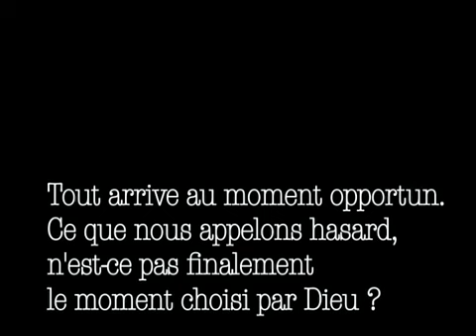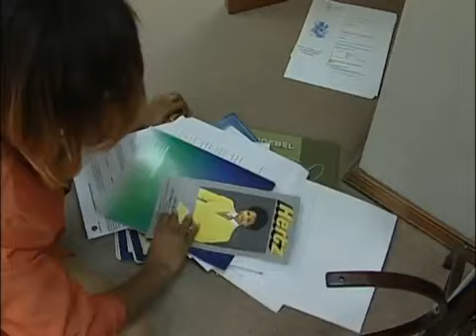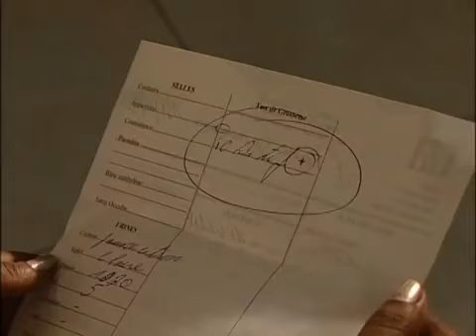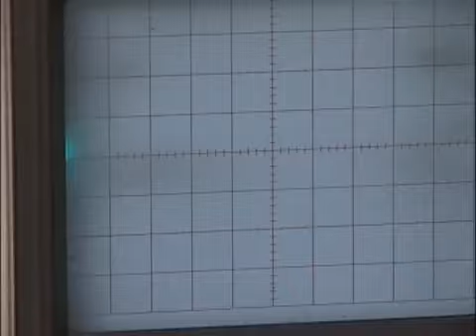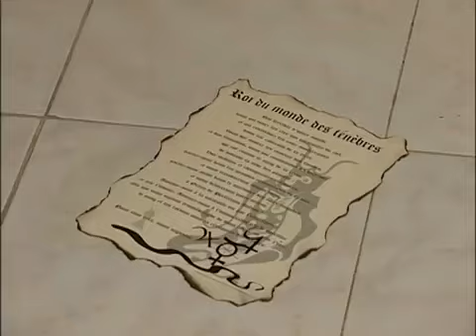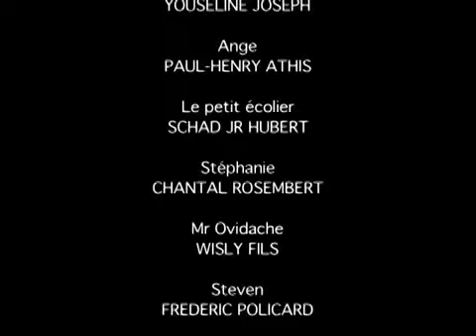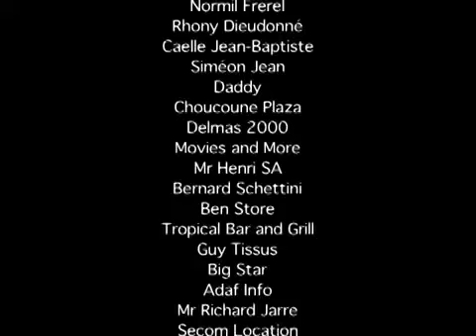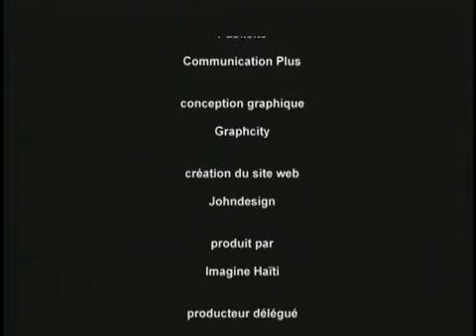LA FACE DE L'OMBRE FILM HAITIEN COMPLET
bienvenue sur ma chaîne YouTube abonnés svp 🙏🙏🙏🙏🥰🥰🥰🥰